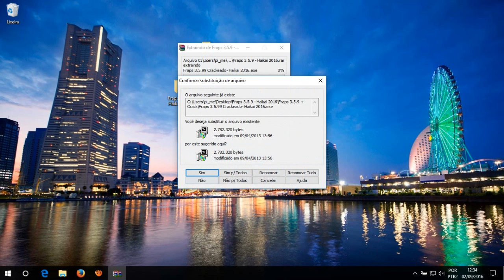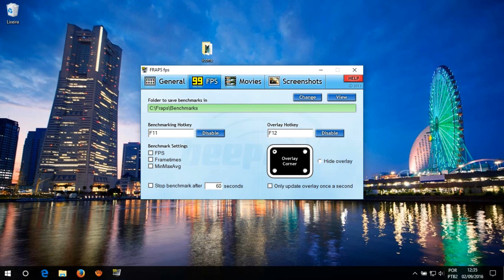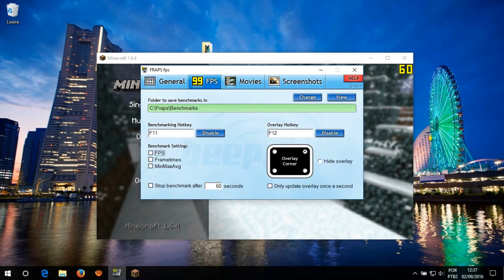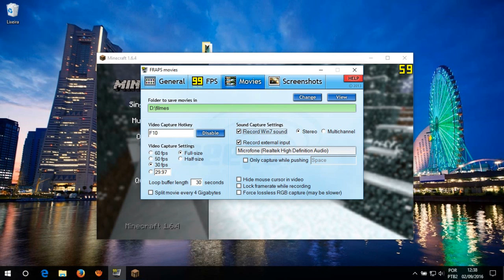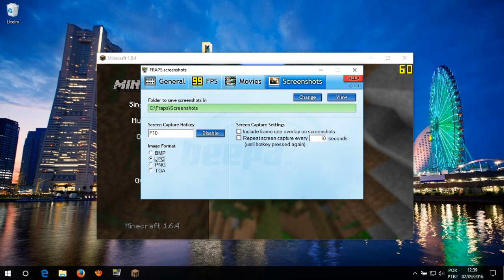Fraps - Como baixar, instalar e gravar? Explicado passo a passo - Link na descrição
Ainda temos muito trabalho pela frente! Mas você pode nos ajudar com seu joinha e comentando sua opnião ai embaixo. Flw Vlw Abraço!

Equipe HaiKai agradece, da joinha! .-.